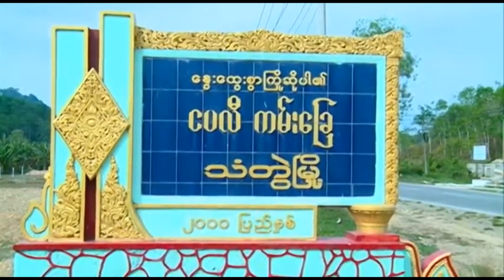Ngapali; the Most Popular Beach In Myanmar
Welcome for Ngapali Beach, Myanmar